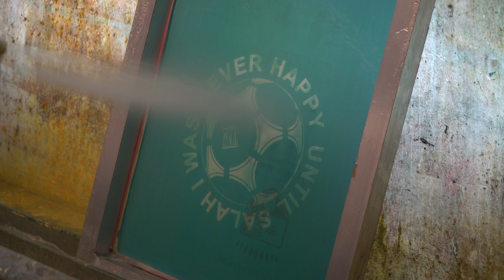Sneak Peak how do we do that screen print Thang ?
At Wild Thang we believe we are branding experts so here is a little sneak peek how to example of some really great screenprinted tshirts being produced in house.